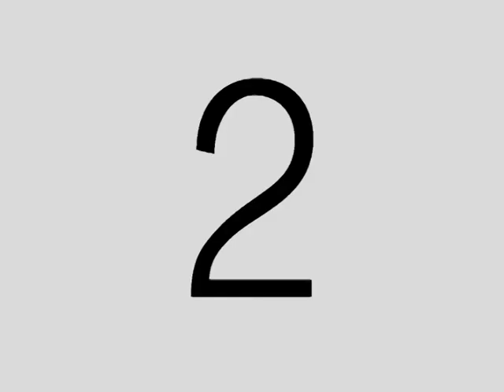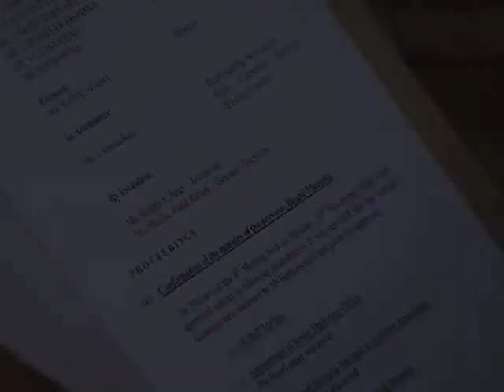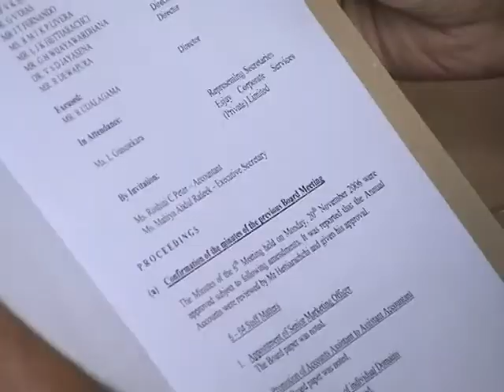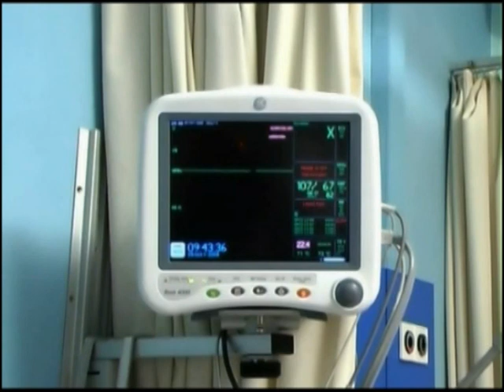Oba Pipuna Cover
Undergraduate project done at the University of Colombo School of Computing for ICT2004 - Multimedia technologies unit